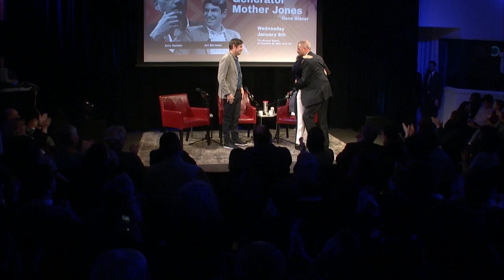Generator Series: Generator x Mother Jones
Election Day 2020 is less than one year away. From states passing new voter suppression laws to gerrymandering efforts that manipulate district lines, it’s becoming increasingly difficult for voters to exercise their democratic rights.

Join Ilana Glazer, Generator Collective & Mother Jones for a night of conversation with Former Attorney General Eric Holder and Mother Jones senior reporter Ari Berman, who will unpack how gerrymandering is shaping electoral politics today. They’ll also discuss what needs to be done to protect voter rights for this election cycle and beyond.

Follow Ilana and their team @generatorcollective.